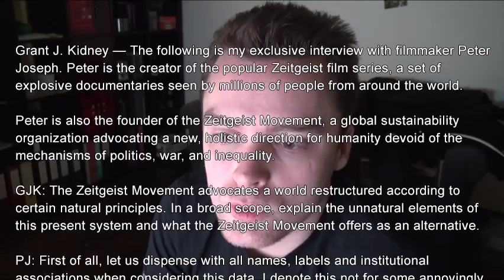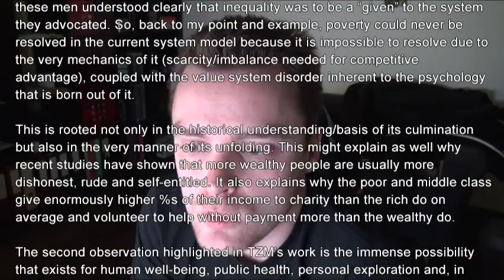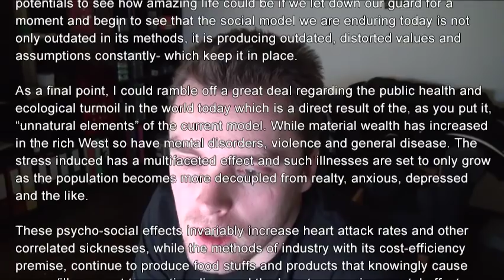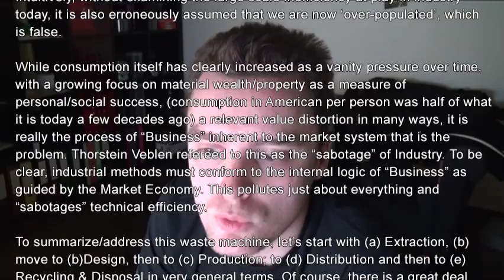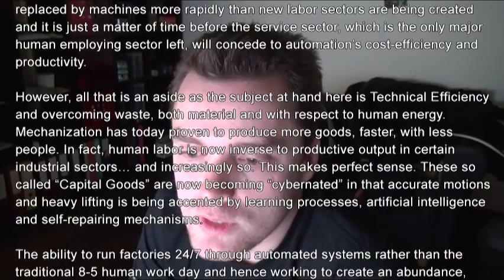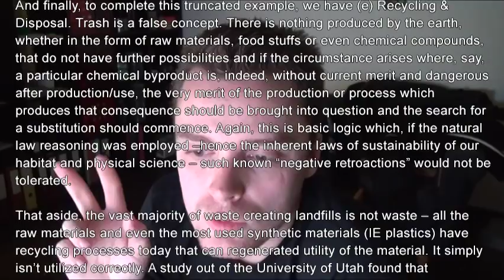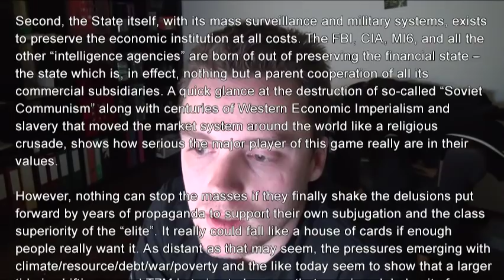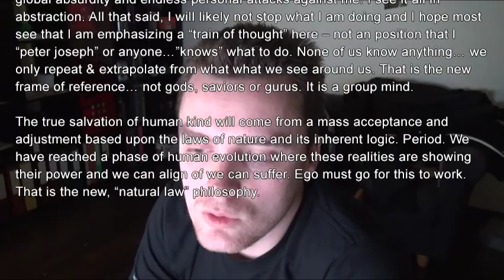Peter Joseph interview by Grant J. Kidney (audio version)